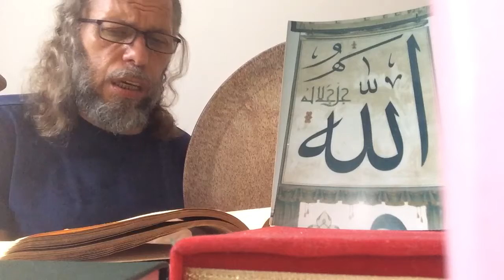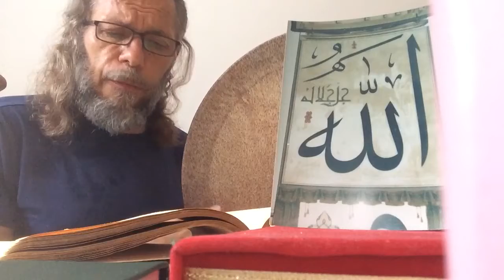SÜLEYMAN ŞAHİNTÜRK “” EZELDEN AŞK İLE BİZ YANA GELDİK “”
Söz: SEYYİD AZİZ MAHMUD HÜDAYÎ ( Kuddise sırruh )
Beste süleyman şahintürk
EZELDEN AŞK İLE
BİZ YANA GELDİK
HAKİKAT ŞEM’İNE
PERVÂNE GELDİK
SETTAR ALLAH AFFEYLE
AFFEYLE ALLAH
GAFFAR ALLAH AFFEYLE
AFFEYLE ALLAH

TENEZZÜL EYLEYİB
VAHDET İLİNDEN
BU KESRET ÂLEMİN
SEYRÂNE GELDİK

GEÇÜB FERMÂN İLE
BUNCA AVÂLİM
GEZERKEN ÂLEM-İ
İNSANA GELDİK

FENÂ BULDU
VÜCUD-I FÂNİ MUTLAK
BIRAKTIK KATREYİ
UMMÂNA GELDİK

GEÇÜB ÂHİR
BU KESTET ÂLEMİNDEN
HÜDAYÎ HALVET-İ
SULTANA GELDİK !
SETTAR ALLAH AFFEYLE
AFFEYLE ALLAH
GAFFAR ALLAH AFFEYLE
AFFEYLE ALLAH
31/7/2021 Eski çalışmalarımızdan